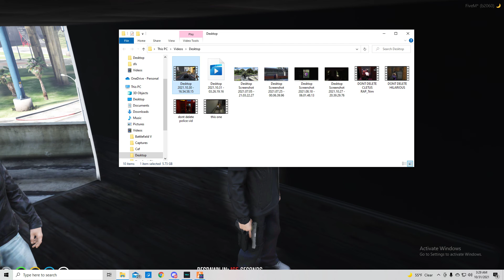Desktop 2021 10 31 03 26 19 16